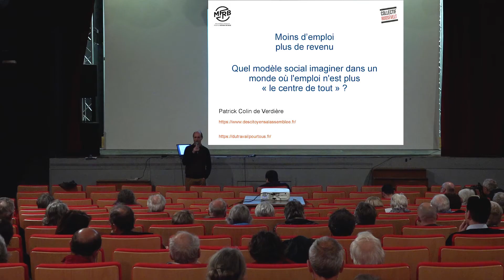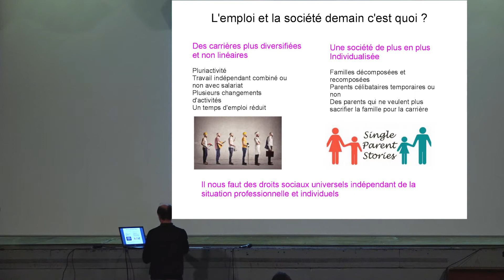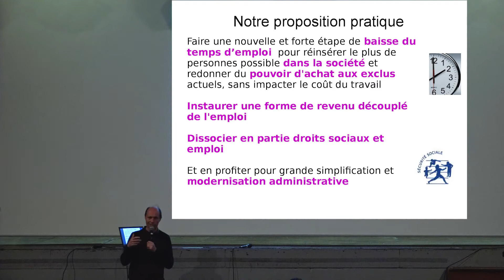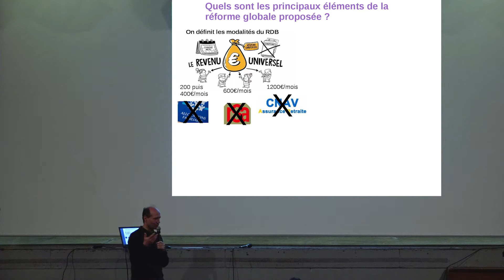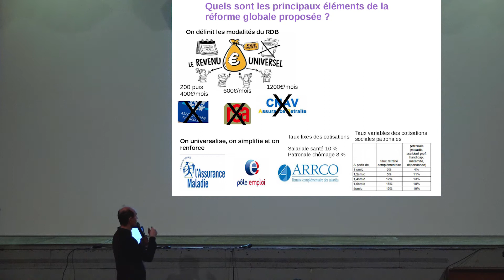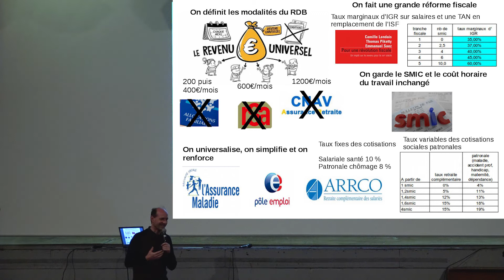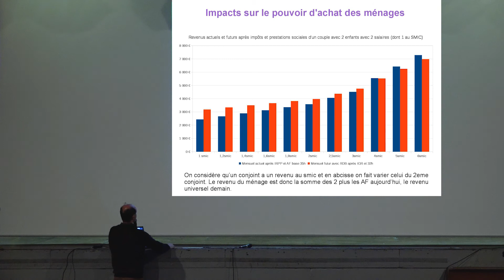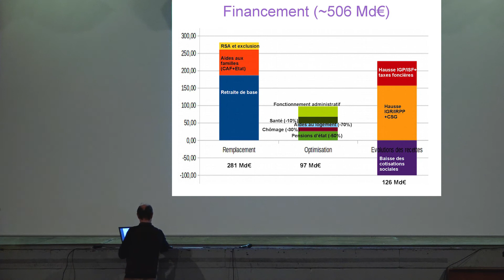Patrick COLIN DE VERDIERE le RUE comment on le finance?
Conférence sur le revenu universel d'existence en partenariat avec EELV Ain